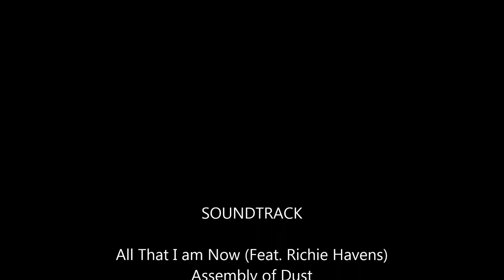Home for Sale: N6404 Cedar Lane Lake Mills, WI 53551 $439,000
Beautiful Rock Lake home, 108ft of Frontage- Awesome Price $439,000!